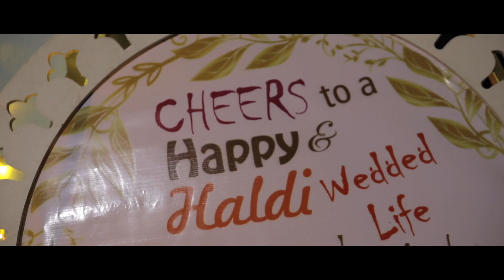The Colorful Haldi of Binju | DM Creation | Kerala Weddings | 2020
Kerala Hindu Traditional Haldi Moments